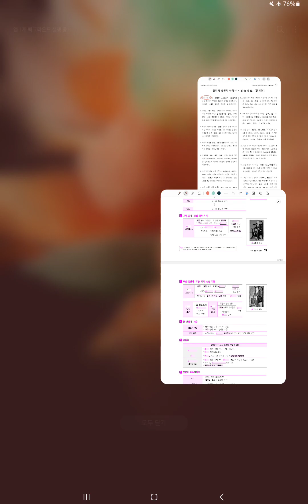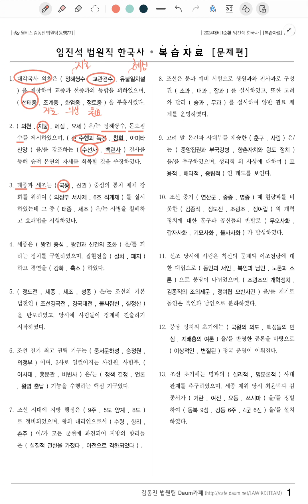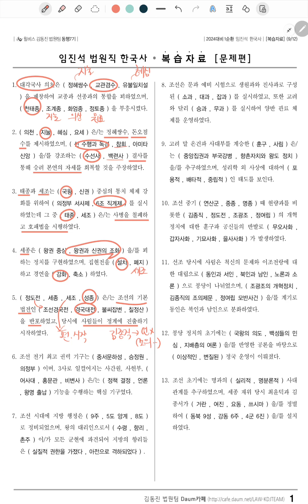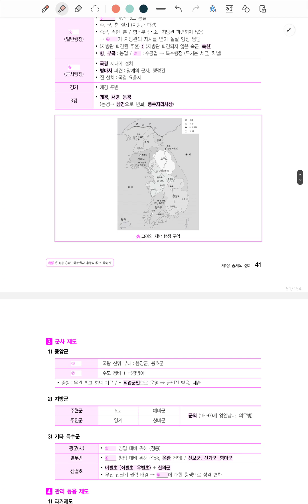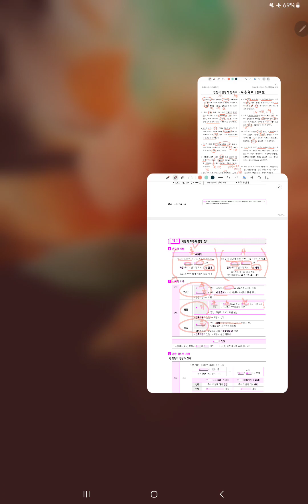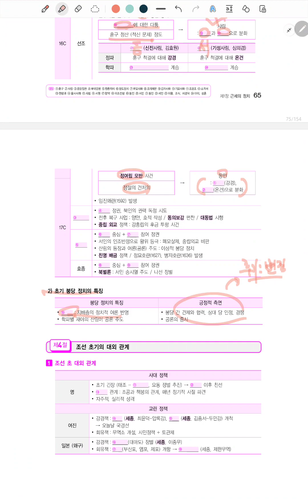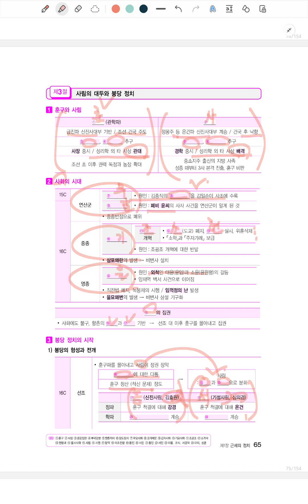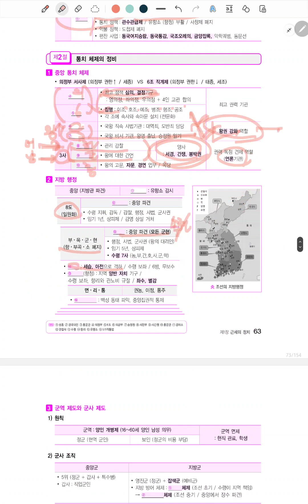[윌비스 - 동행7기] 한국사 1순환 6회차 복습체크 해설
법원직 한국사 1순환 6회차 복습체크 문제 해설 강의입니다.